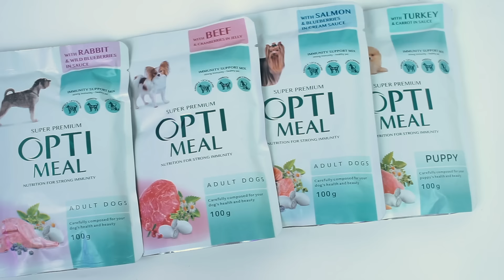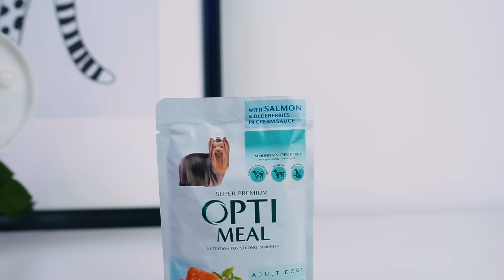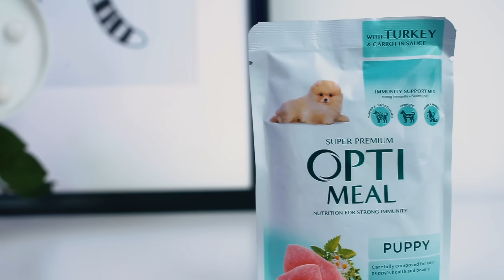Вологий корм Optimeal для собак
Якщо ви шукали влучний момент, аби порадувати своїх собань смачненьким, то цей час настав. Новинки від Optimeal для індивідуальних потреб гавчиків із такими цікавими смаками зможуть сподобатись вашим песикам. Дегустуємо та розглядаємо детальніше цю лінійку і ділимось корисною інформацією про неї.